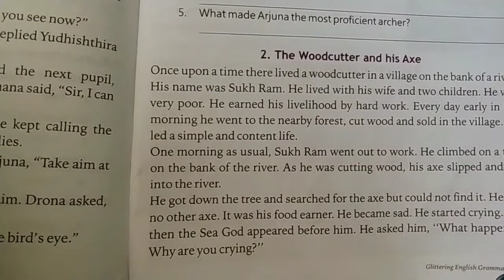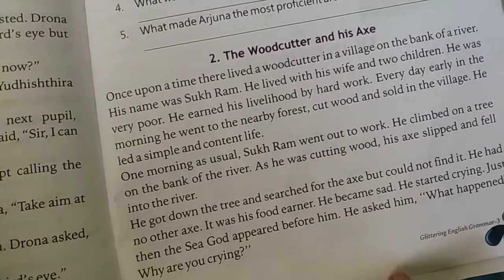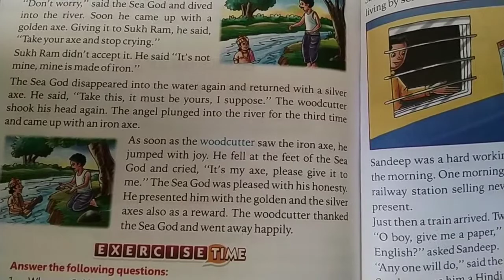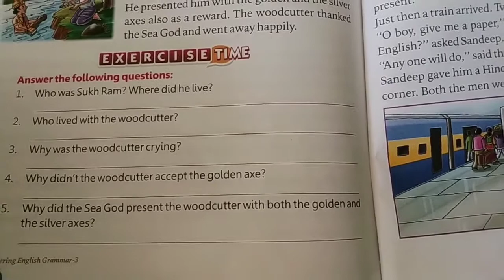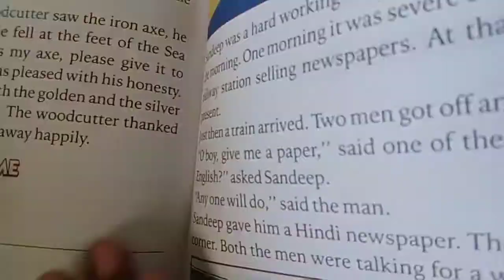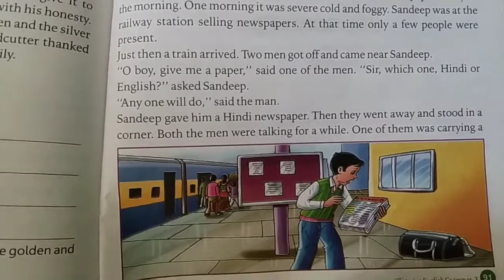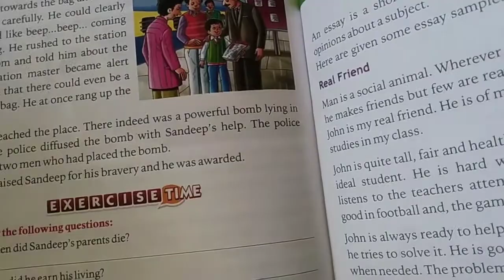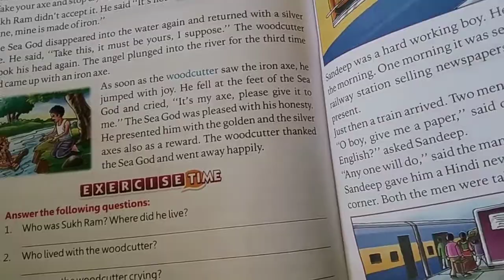Em std 3 sub Eng Grammar ch 26 lec 32